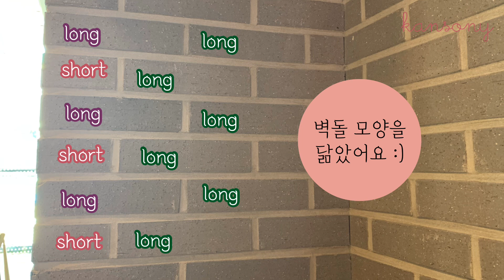[프랑스자수ENG SUB] 페이즐리 자수 no.5-2 롱앤숏 스티치 특집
* ↓따뜻한 기부와 함께하는 페이즐리 자수 패키지 재료 구입은♡

온라인 클래스 페이즐리 자수 5-2편-롱앤숏 스티치로 곰돌이 얼굴을 귀엽게 수놓아봅니다. ^-^

00:22 롱앤숏 스티치 long and short stitch